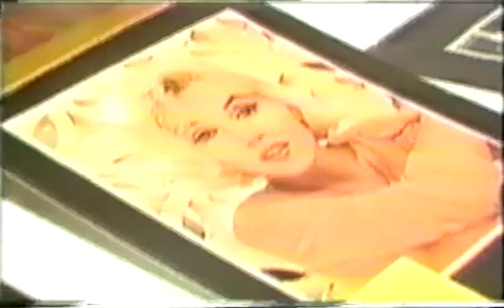Photographer George Barris Interviewed About His Friendship and photos of Marilyn Monroe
1980s televison report. George was writing a book with Marilyn about her life at the time of her death. In a phone call to George from Marilyn on Friday Aug 3rd the day before her death they planned to meet up on Monday the 6th of Aug  but Marilyn died 2 days before on Sat 4th August 1962.